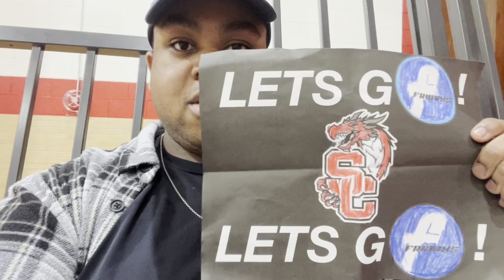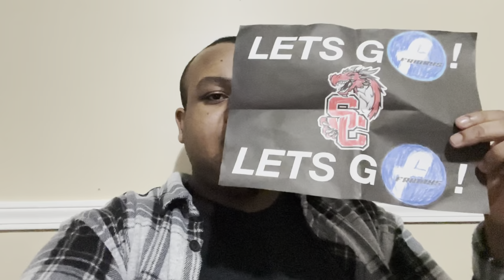HIGH SCHOOL VLOGS 2023 + Swartz Creek’s Senior Night Volleyball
This is insane for senior night for volleyball game! Because today birthday is game night. Flushing Raiders defeats a Swartz Creek Dragons